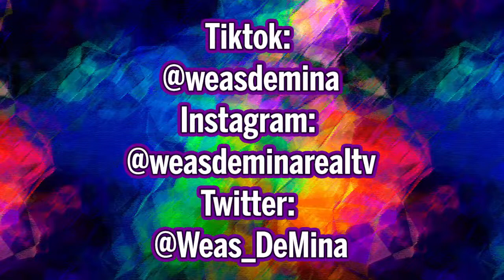"Weás de Mina" - Programa #4, cápsula 8 Patriota Xtremo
Todos los miércoles a las 22:00h, desde el 27 de julio por Real TV.